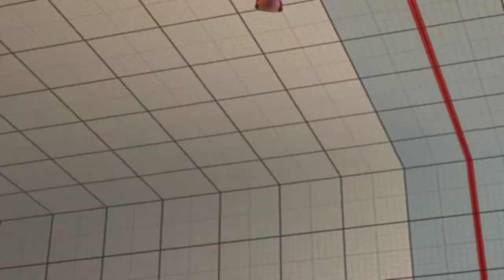USF4 - This.Game.Blows (Yun) vs Cicada- (Rolento)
Ultra Street Fighter IV battle: Yun vs Rolento